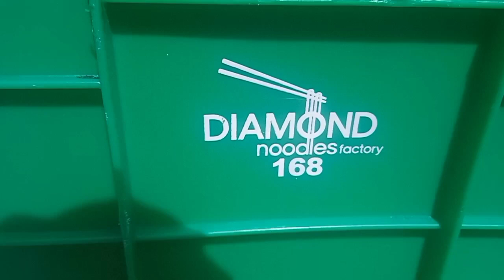Part 2 Diamond Noodles delivery @Municipality of SINDANGAN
Part 2 Diamond Noodles Delivery
to Municipality of SINDANGAN